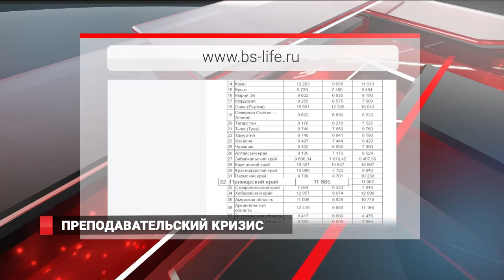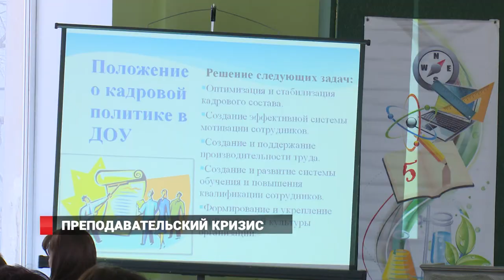Молодежь Владивостока не хочет работать учителями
Кризис преподавательского возраста. Педагоги Приморья бьют тревогу